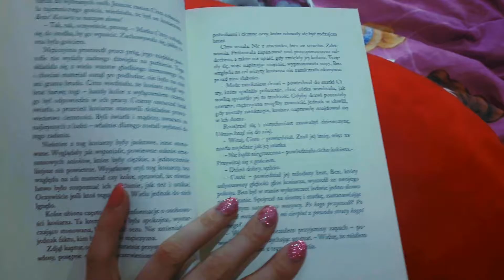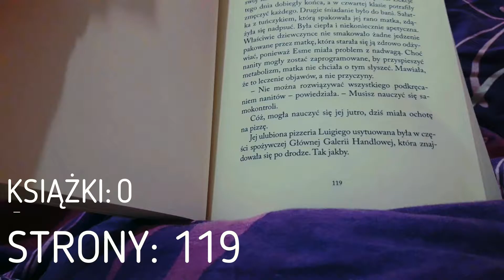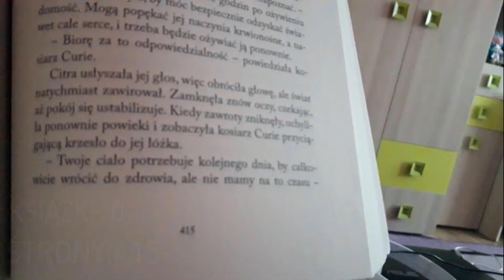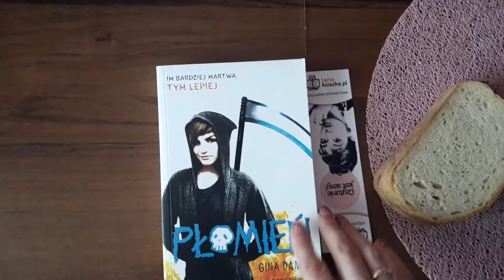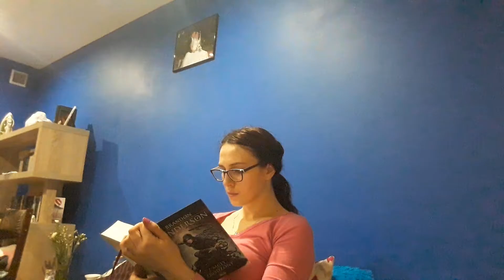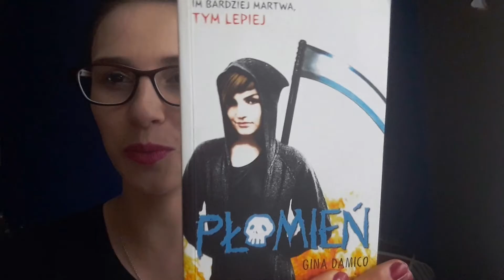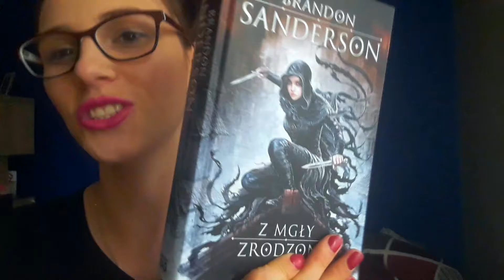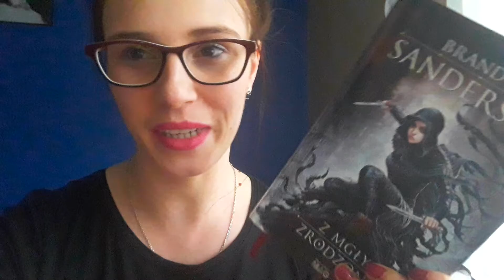READATHON VLOG * CZYTAM PRZEZ 24 GODZ *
Starsznieeee długi film :D Kto wytrwał do końca? :P
Tu mnie znajdziesz: